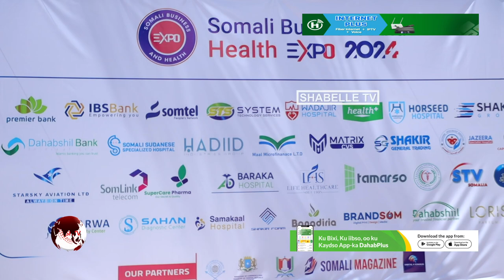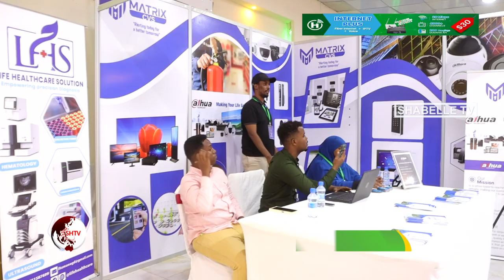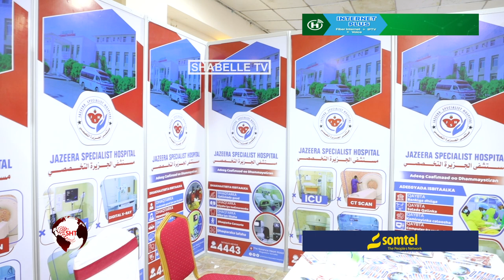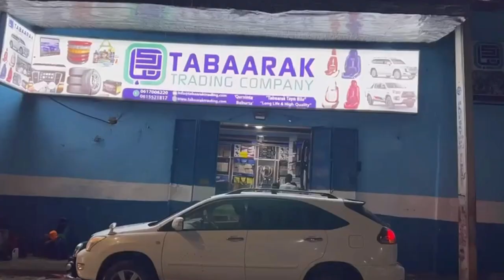Bandhigga Ganacsiga Iyo Caafimaadka Ee Somalia Business And Health Expo 2024 oo.....................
Bandhigga Ganacsiga Iyo Caafimaadka Ee Somalia Business And Health Expo 2024 oo laga Daahfuray Muqdisho.